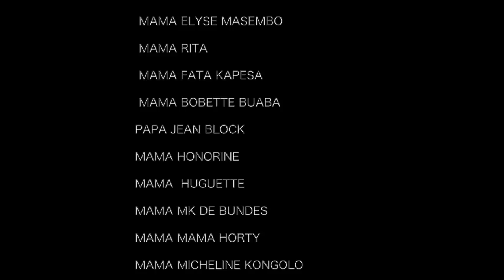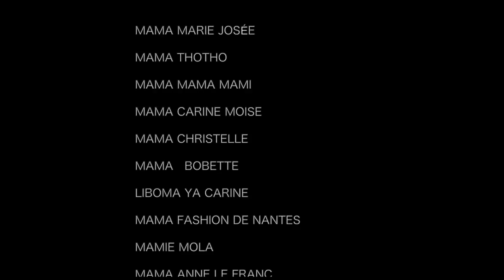NOUVEAU GAG 2020 / SCANDAL VÉRITÉ YA MIKE KALAMBAY NA MOISE MBIYE EBIMI